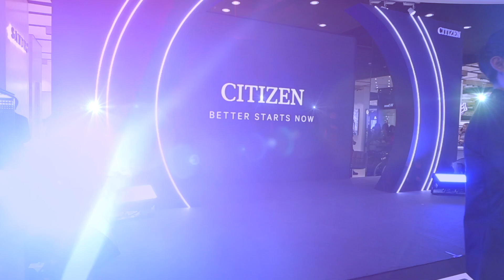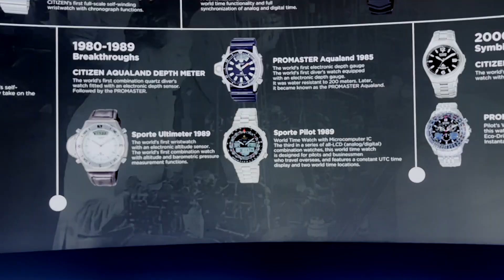Citizen Pop-up Store @Central World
Citizen (ซิติเซน) แบรนด์นาฬิกาสัญชาติญี่ปุ่น ฉลองเปิดป๊อปอัป สโตร์ ณ เซ็นทรัลเวิลด์ ชั้น 2 ภายใต้แคมเปญ The return of Citizen เนื่องในโอกาสครบรอบ 100 ปี นาฬิกาเรือนแรกของแบรนด์และพูดคุยเทรนด์นาฬิกากับซีรีส์ที่กำลังจะเผยโฉมตลอดปีนี้ ทั้งรุ่น Promaster FUGU Thailand Limited Edition จำหน้าเพียง 300 เรือนเท่านั้น รุ่น Promaster Land Series นาฬิกาภาคพื้นดิน รุ่น Promaster SKY Series นาฬิกานักบิน และรุ่น Promaster MARINE Series นาฬิกาดำน้ำ ไอคอนิกคอลเลกชัน Tsuyosa จากซีรีส์ NJ0151-53W หน้าปัดสี sunray rainbow สีน้ำเงินในสไตล์ multi colour-tone สีรุ้ง และ Tsuyosa small second ถ่ายทอดความประณีตผสานงานฝีมือระดับ Japanese craftsmanship หน้าปัดสลักลวดลาย Guilloché-like สะท้อนความหรูหรา โดยครั้งนี้ได้นักร้องสามหนุ่มจากวง Trinity เติร์ด ลภัส ปอร์เช่ ศิวกร และแจ๊คกี้-จักริน มาร่วมฉลองและสร้างสีสันความสนุกภายในงาน

สามารถติดตามเพิ่มเติมได้ที่ Instagram: @citizenwatch_th

Credit: Padthai.co